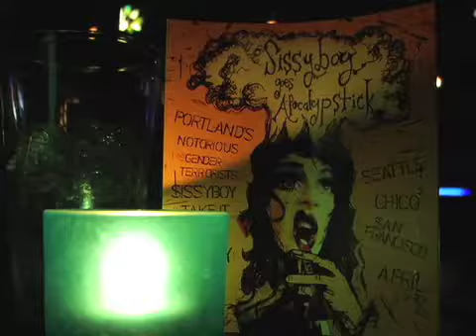Aleksa Manila in Sissyboy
A snippet from Katie Turinski's documentary about Portland's Sissyboy drag troupe.